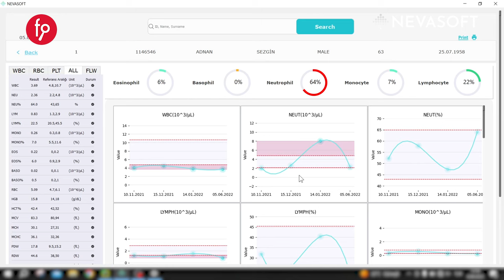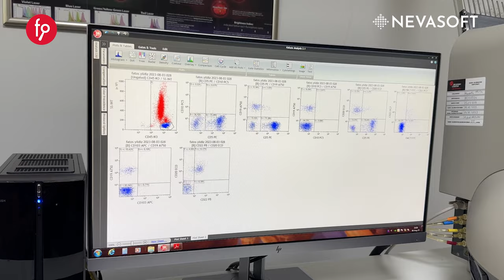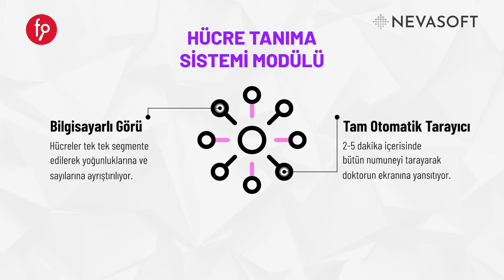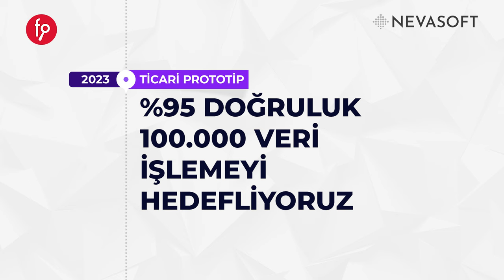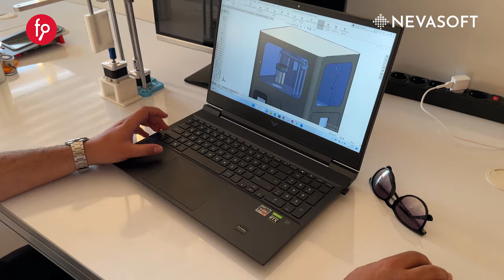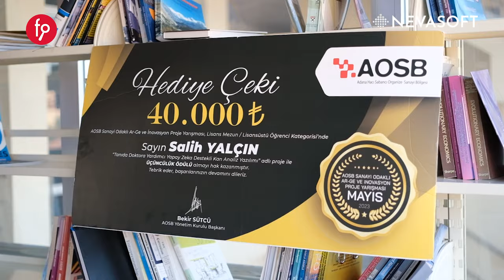Nevasoft | Paya Dayalı Kitle Fonlama Kampanyası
Yatırım Turu 12 Ekim 2023, Perşembe Saat 10:00 'da başlıyor...

Yapay zeka destekli kan analiz yazılımı, lösemi vb. kan hastalıklarının teşhisinde hematoloji ve onkoloji uzmanlarına yardımcı karar destek sistemi geliştiren girişimdir.

Yatırım turumuzun başlama tarihi olan 12 Ekim Perşembe saat 10:00 itibari ile 20 iş günü içerisinde EFT veya Kredi Kartı ile yapılan yatırımlarda yatırımcılara %20 fazladan pay verilecektir. Bu kampanya 20 iş günü ile sınırlı olup, 8 Kasım Çarşamba akşamı 23:59'da sona erecektir.